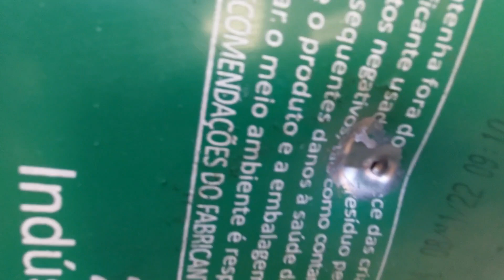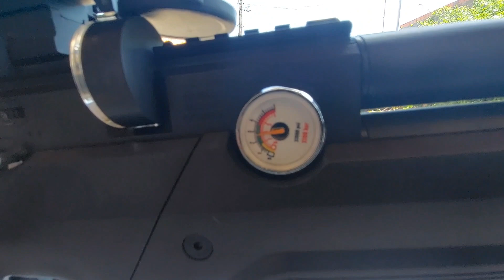Será que uma pcp leviathan psp 5.5 fura 2 chapas de aço de 1mm há 15m